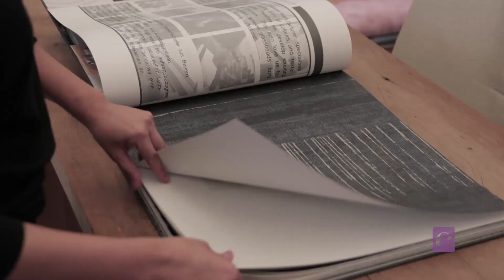Ville Marie - Acessórios e Interiores - 15 anos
Mariela Villela, fala sobre a loja Ville Marie com sua matriz em São José dos Campos completando 15 anos.
Venham conhecer um pouco.

R. Ipiranga, 125 - 02 - Vila Ema, São José dos Campos - SP